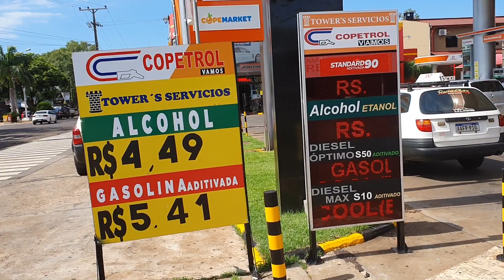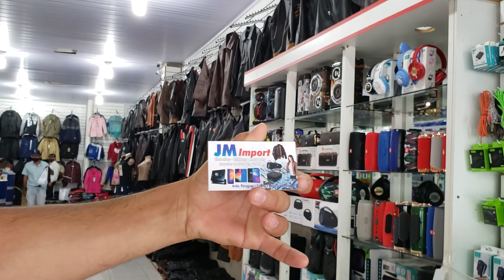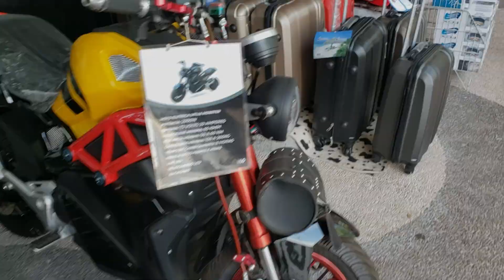CONHEÇA SALTO DEL GUAIRA NO PARAGUAI| Vagner Sorocaba